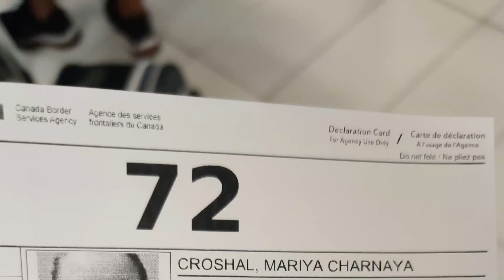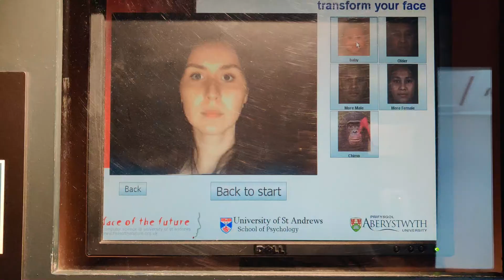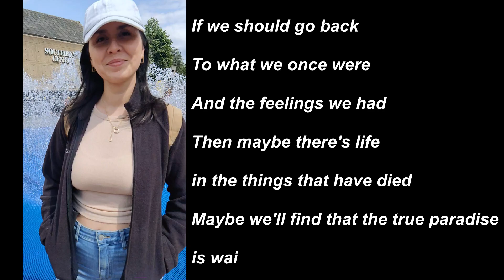Eurotrip 2023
Our first time to Europe together! An amazing time spent with some incredible people.

Featured music:
COIN - I Want it All
MUTEMATH - Joy Rides
Stromae - Invvaincu
Fitz and the Tantrums - I Just Wanna Shine
St. Lucia - Paradise is Waiting